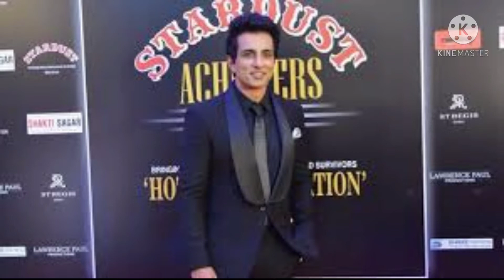SONU SOOD BIOGRAPHY/సోనూ సూద్ బయోగ్రాఫీ